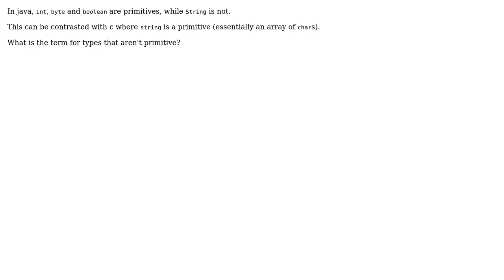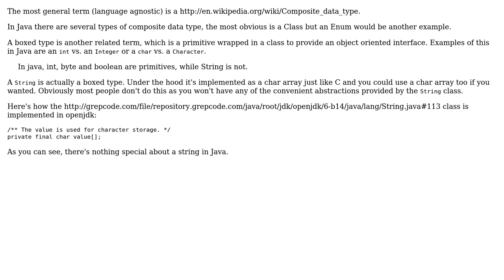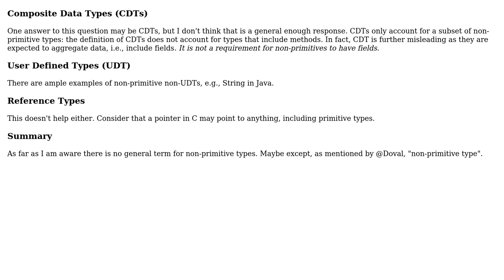Software Engineering: What's the opposite of primitive? (2 Solutions!!)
Software Engineering: What's the opposite of primitive?

With thanks & praise to God, and with thanks to the many people who have made this project possible! | Content (except music & images) licensed under CC BY-SA | Music | Images & others | With thanks to user thexacre user dwjohnston user David Poxon and the Stack Exchange Network Trademarks are property of their respective owners. You are responsible for your own actions.